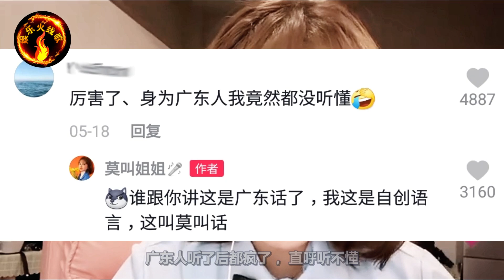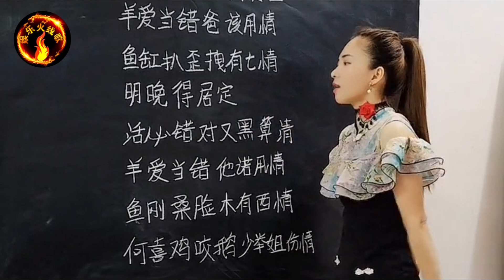小伙把粤语歌《不该用情》唱出了群星版，吊打莫叫姐姐“塑料粤语”，广东人：还是正宗的舒服呀！